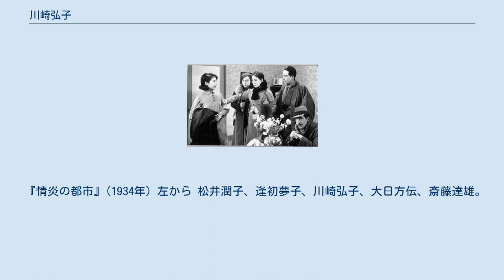川崎弘子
川崎 弘子（かわさき ひろこ、1912年（明治45年）4月5日 - 1976年（昭和51年）6月3日）は日本の女優。
本名は石渡 シヅ（いしわた シヅ）、通称は静子（しずこ）。
 現在の川崎市川崎区の川崎大師のすぐ前の家に生まれる。
父親を早くに失う。
大師高等小学校卒業後に料理屋やガラス工場で働いている赤貧の時代に、俳優の木村健児にスカウトされて、1929年（昭和4年）2月、松竹蒲田に入社。
芸名の川崎弘子は川崎大師と弘法大師にちなんで付けられた。
佐々木恒次郎監督の『女性の力』でデビューする。
 主にメロドラマで活躍し、翌年1月には早くも準幹部になる。
哀愁のある美人スターとしてトップスターとなり、1932年（昭和7年）1月には幹部となる。
同年大磯の坂田山心中事件を扱った五所平之助監督の『天国に結ぶ恋』が大ヒットし、さらに同年五所監督の『不如帰』では林長二郎と共演。
 1935年（昭和10年）、離婚歴があり、麻雀賭博や結婚詐欺の疑いで何度も警察の厄介になっている福田蘭童と結婚したため人気は急速に低下した。
しかし1936年（昭和11年）に佐分利信を相手に主演した『人妻椿』は空前の大ヒットとなった。
1939年（昭和14年）1月に大幹部となる。
 1942年（昭和17年）より病気で休みがちになり、役も小さくなり1947年（昭和22年）に引退。
1951年（昭和26年）にカムバックしたが1958年（昭和33年）に完全引退。
 1970年（昭和45年）から肝臓を冒され、1976年（昭和51年）、肝硬変で死去。
 『情炎の都市』(1934年) 左から 松井潤子、逢初夢子、川崎弘子、大日方伝、斎藤達雄。